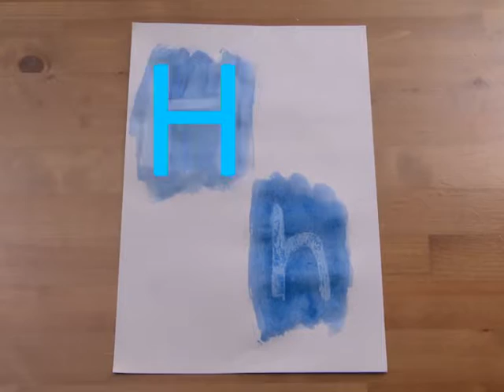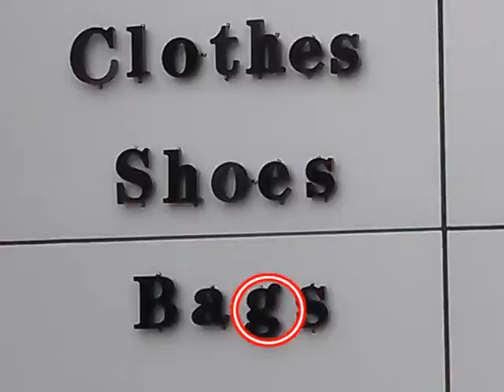4-5 Mika English world（1） 字母G和H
培养孩子生活习惯，学习英文，绘本故事